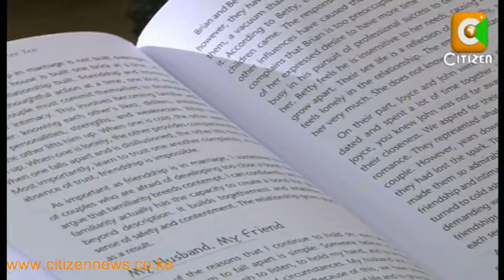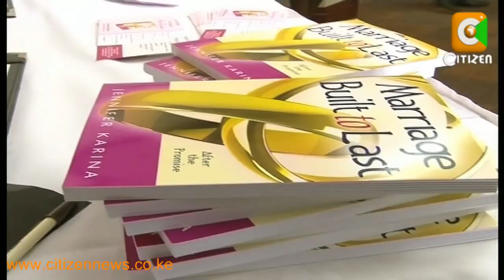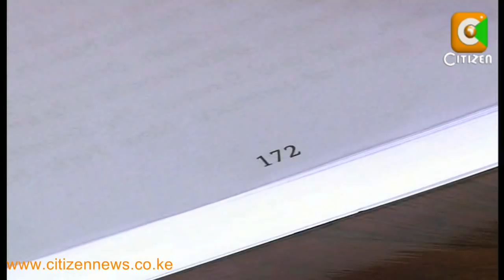Launch of Marriage Book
Valentine's day, a day when people appreciate their loved ones in different ways but for some men, it came at a time when they have been forced to come out in the open and admit to being victims of domestic violence meted out by their wives. To these men, this day may only be a reflection of the love they shared before their marriage or relationships broke apart. But as love filled the air, one woman launched a book that not only gives an account of the ups and downs of her 34- year - old marriage, but also explains what the unlikely problem could be... according to author and relationship coach Jennifer Karina, the empowerment of the girl child by society may have contributed, on the flip side, to the not - so - rosy modern institution of marriage. Judy Kosgei reports.